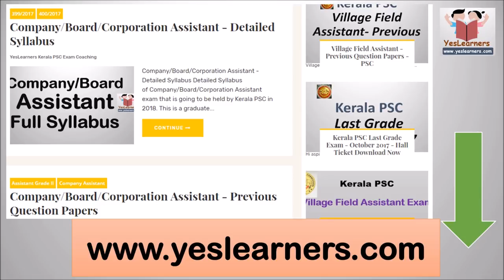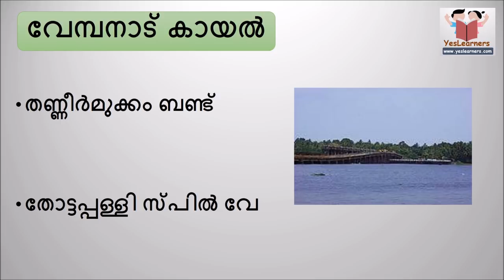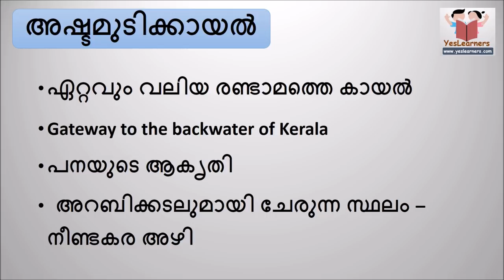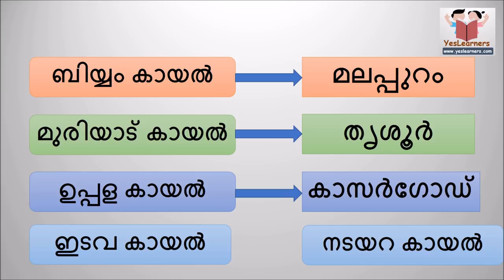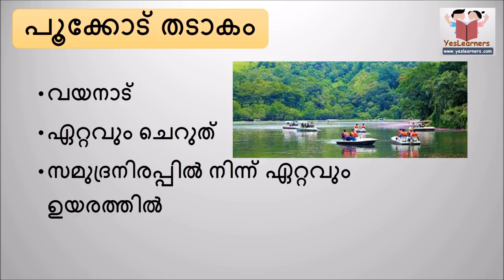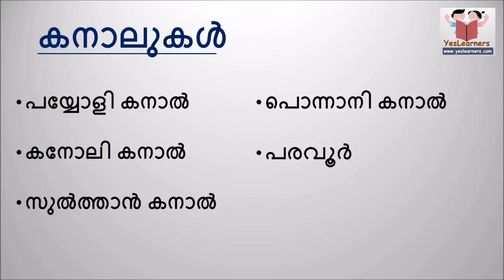കേരളത്തിലെ കായലുകള്‍ - Lakes in Kerala- Geography of Kerala - PSC Coaching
കേരളത്തിലെ കായലുകള്‍ - Kerala PSC Coaching

Lakes in Kerala